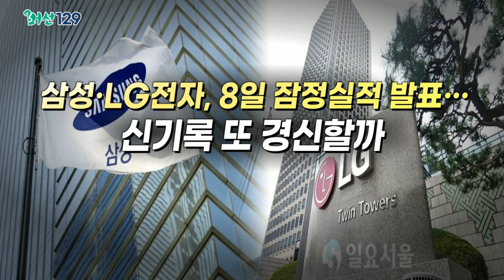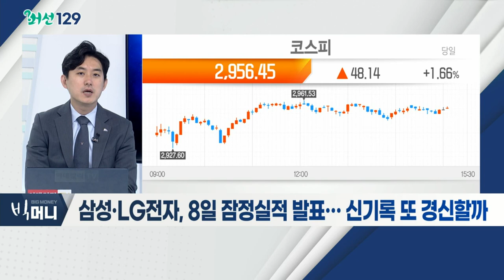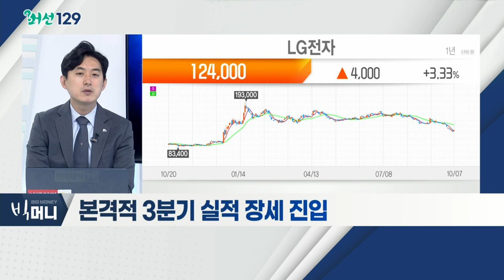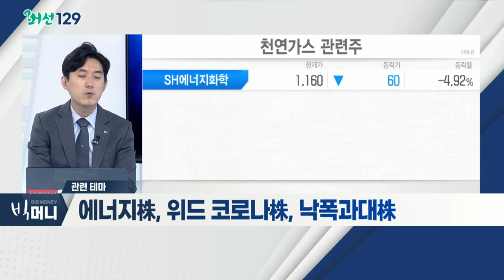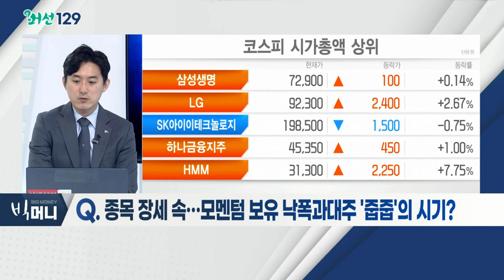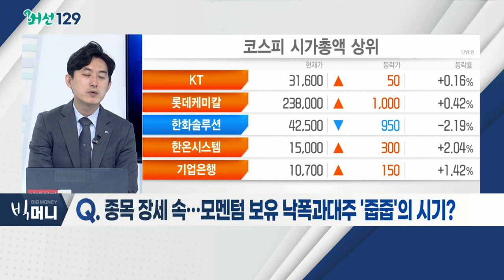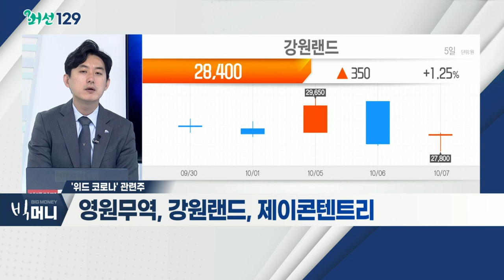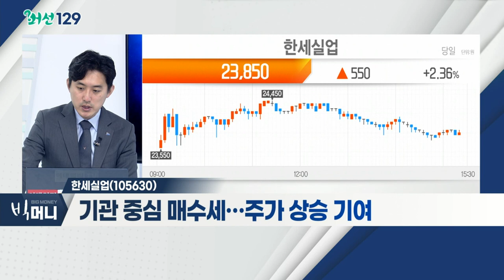한세실업(105630)... 위드 코로나 관련주 / 삼성·LG전자, 8일 잠정실적 발표… 신기록 또 경신할까_머선129 (20211007)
# 삼성·LG전자, 8일 잠정실적 발표… 신기록 또 경신할까
- 8일 삼성전자ㆍLG전자, 3분기 잠정실적 발표
- 본격적 3분기 실적 장세 진입
- 시장 반전 모멘텀 VS 실적 '피크' 우려감, 체크 필요
- 관련 테마: 에너지株, 위드 코로나株, 낙폭과대株

위드_코로나 관련주
- 코로나 치료제 확보ㆍ백신 2차 접종률 곧 70%
- 본격적 '백신 패스' 전망
- 연말 외부 모임 증가ㆍ본격 해외 여행 기대
- 장기적 관점 접근 필요

- 美 경기 회복… 의류 수요 증가 수혜
- 세계적으로 억눌렸던 소비 회복세
- 베트남 공장 셧다운ㆍ낮은 재고… 가격 상승 기대
- 기관 중심 매수세… 주가 상승 기여